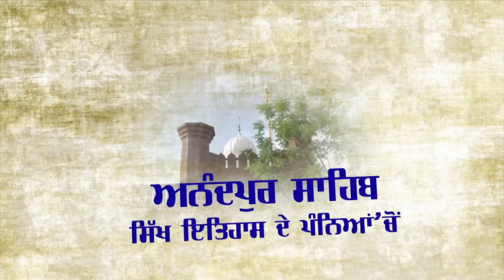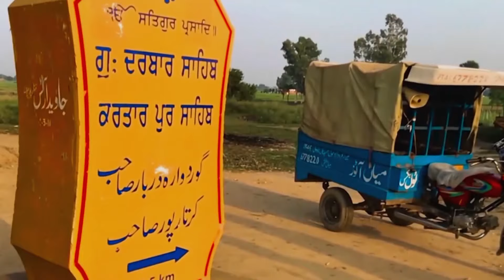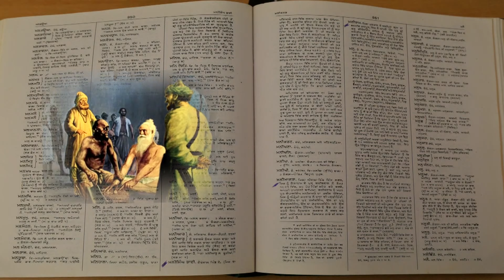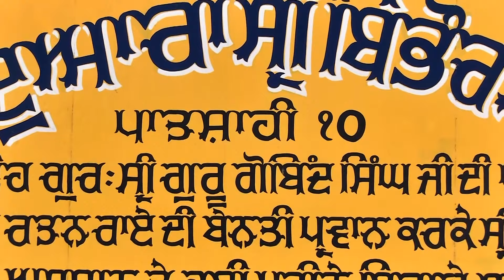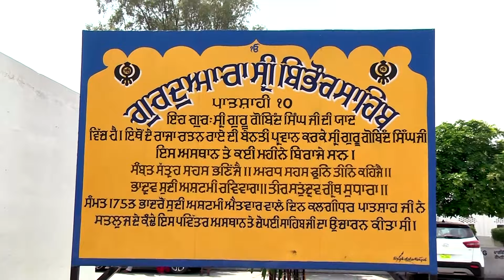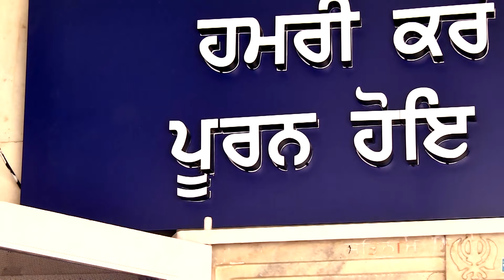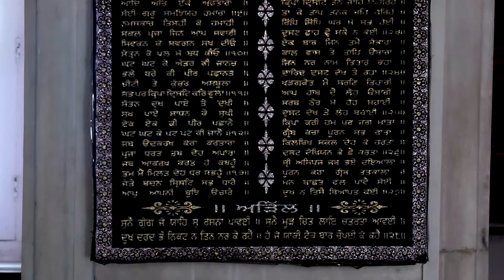Anandpur Sahib Itihas || Sikh Itihas De Pannya Cho || ਅਨੰਦਪੁਰ ਸਾਹਿਬ ਇਤਹਾਸ || Gurbani TV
Anandpur Sahib, sometimes referred to simply as Anandpur (lit. "city of bliss"), is a city in Rupnagar district (Ropar), on the edge of Shivalik Hills, Indian state of Punjab. Located near the Sutlej River, the city is one of the most sacred places in Sikhism, being the place where the last two Sikh Gurus lived and where Guru Gobind Singh Ji founded the Khalsa Panth in 1699. The city is home to Kesgarh Sahib Gurdwara, one of the five Takhts in Sikhism.